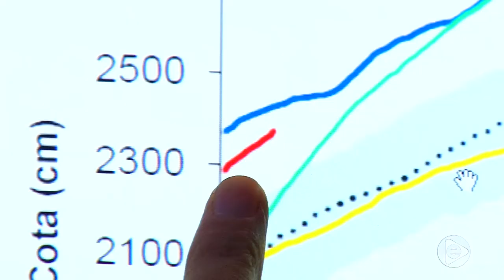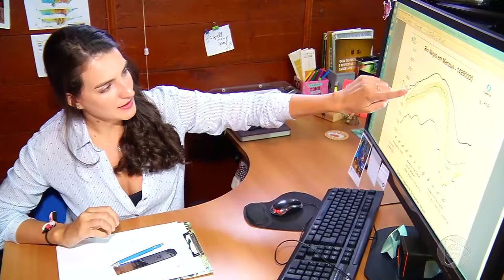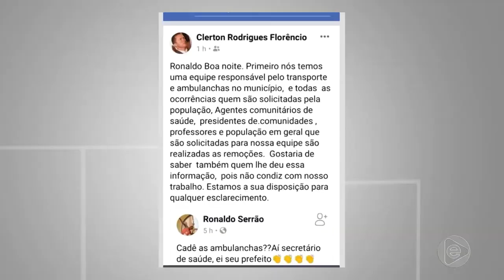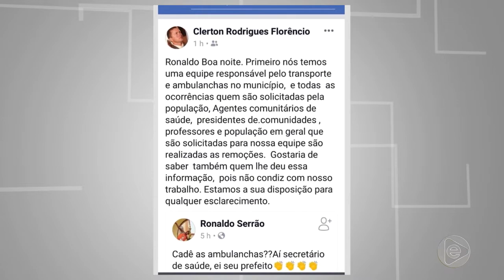Jornal Em Tempo 14 01 2020 2º Bloco